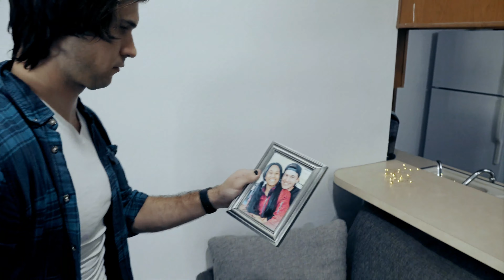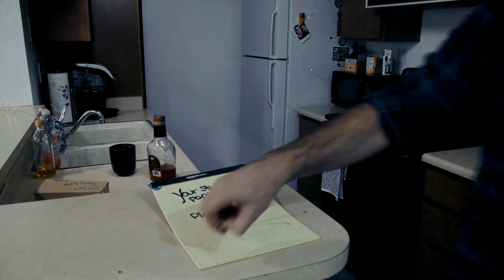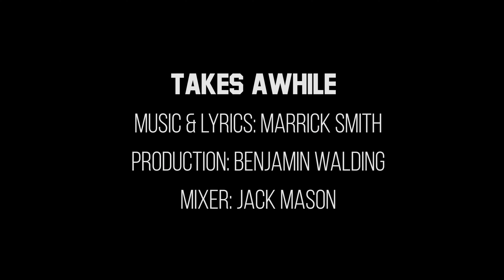Takes a While Music Video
Him: Marrick Smith
Her: Maria Wirries

Production: @habienmusic
Mixing: Jack Mason
Mastering: Oscar @ Zampol

Video Production: Beverly Boy
Conception & Direction: Marrick Smith